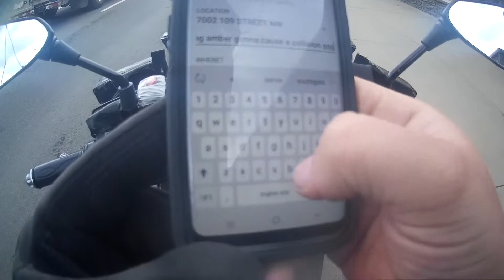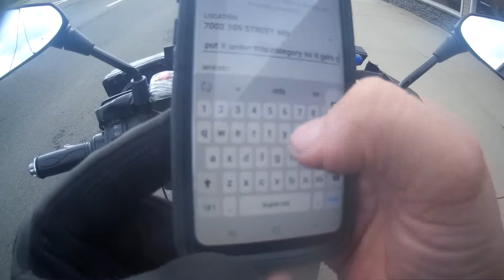7 WORLDS MOST STUPIDEST PEOPLE MOTO VLOG